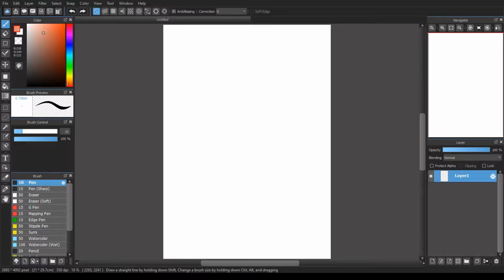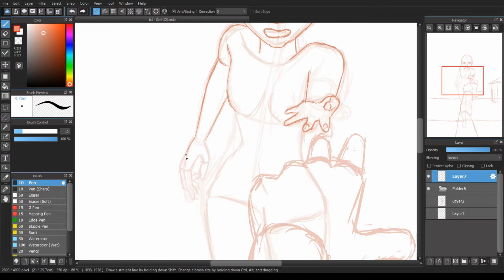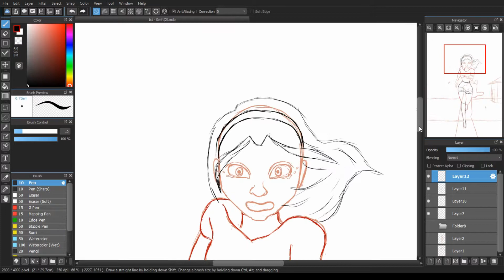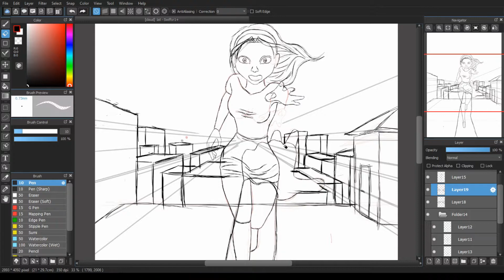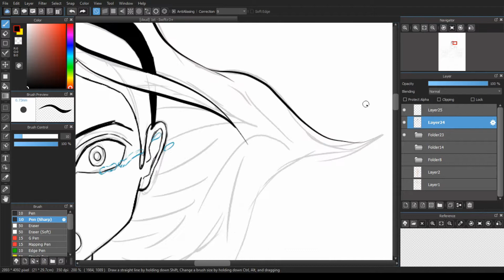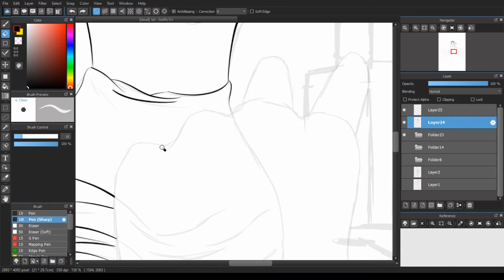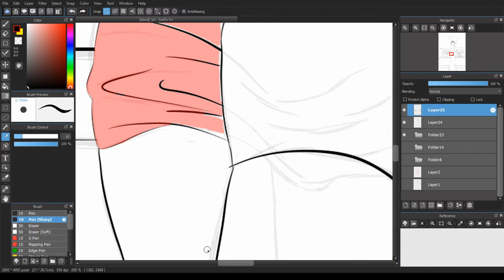Inktober Day 1 - Swift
Materials

Music Used
Tobu - Candyland